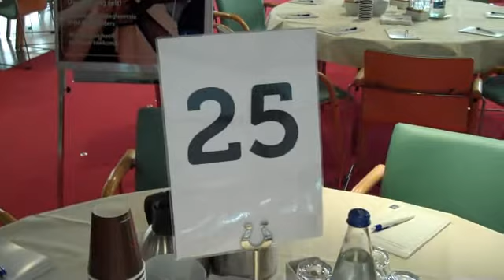Strategische sessie 28 mei 2010 KHN